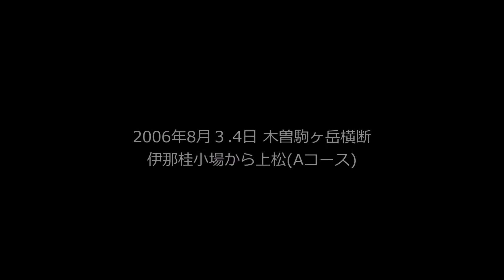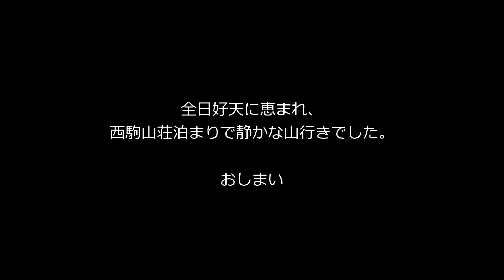2006年８月 木曽駒ヶ岳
中央アルプス中心部を伊那から木曽上松へ横断した山旅です。かなり古い記録ですから山小屋、道標に変わったところが多々あると思います。夏のシーズンをちょっとずらせば静かな山行が楽しめます。西駒山荘は原則的に自炊だったと記憶しています。夏の登山シーズンは一人常駐者がいました。権兵衛峠や奈良井からの入山は中級者以上のみが可能か。